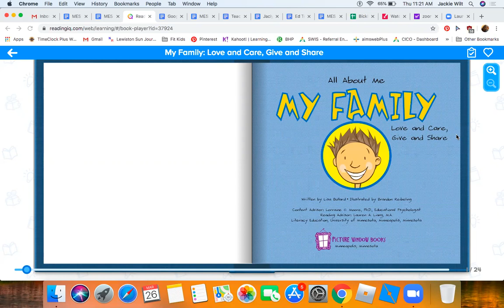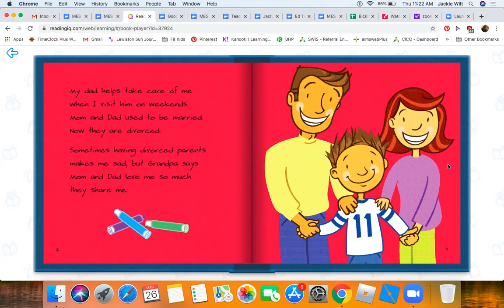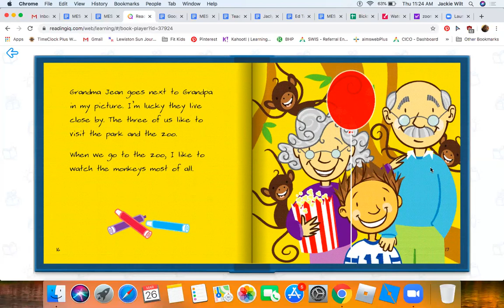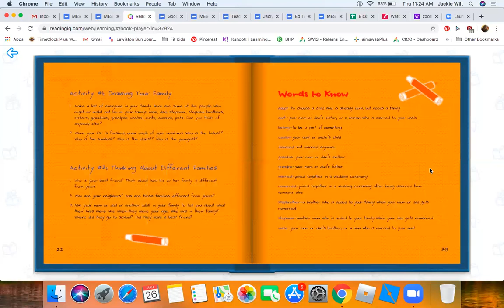My Family- read aloud by Ms. Jackie